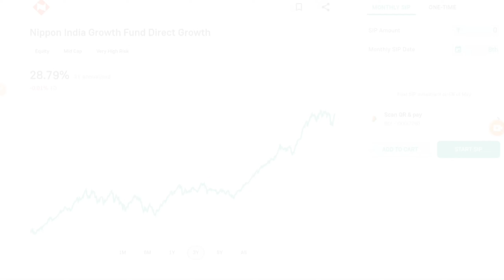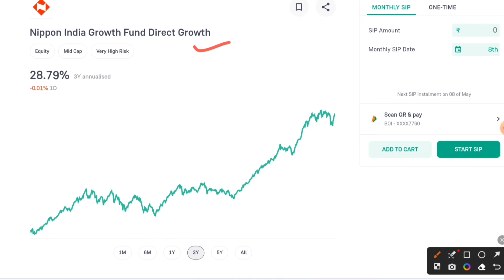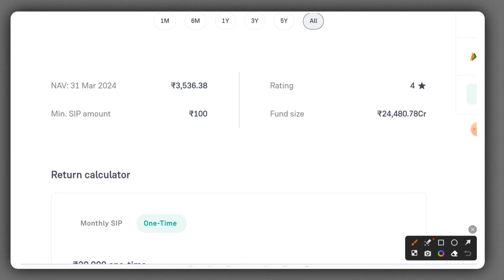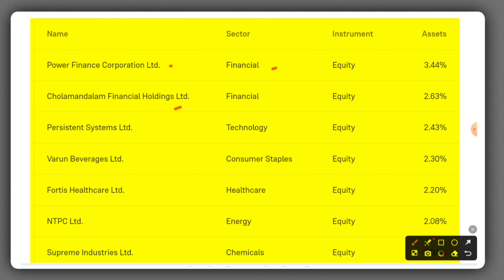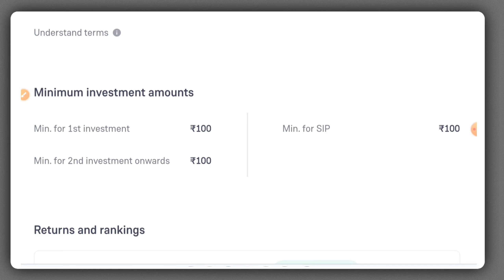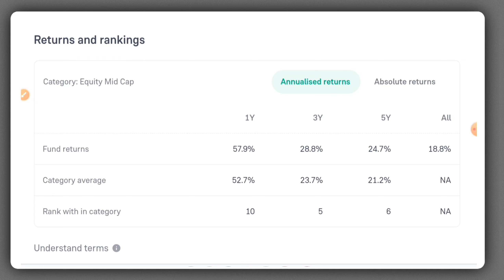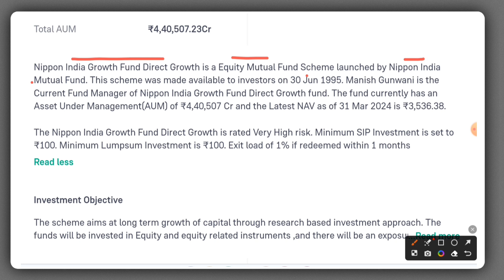Nippon india growth fund review!! Nippon india growth fund investment!! Nippon india growth fund